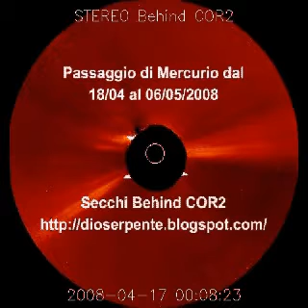Secchi Behind COR2 sun sunspot Mercury Mercurio SUN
Secchi Behind COR2 sun sunspot video Mercury Mercurio passage 18/04/2008 to 06/05/2008 power to the Nibiru GENERATION